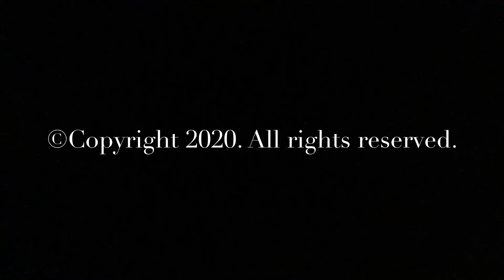The New Horizons Series S1 E3: Cruise Ship Disaster